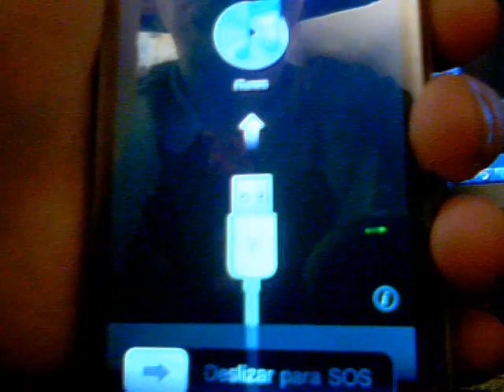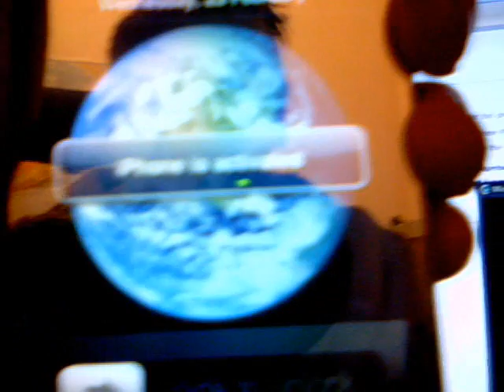activate your iphone with itunes in 1 minute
this is the quickest way to activate your iPhone via itunes also if you want to change the sim this is the method you should use . sub rate  postive comment please